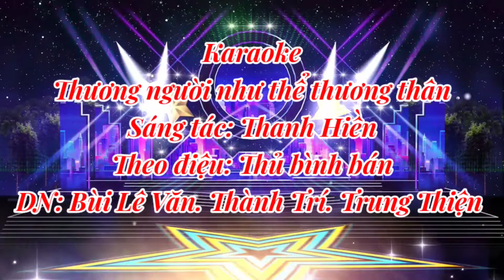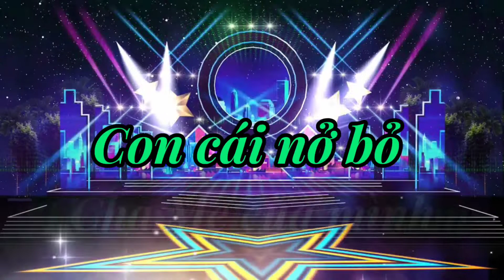KARAOKE Thủ bình bán : Thương người như thể thương thân . st: Thanh Hiền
Thủ bình bán KARAOKE